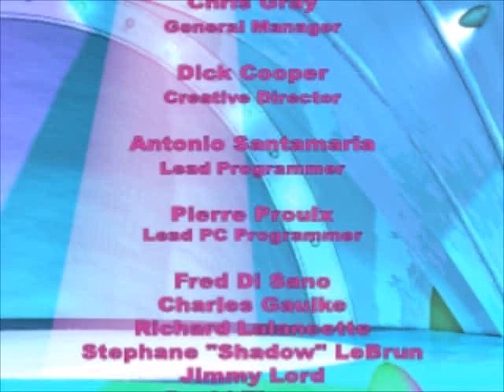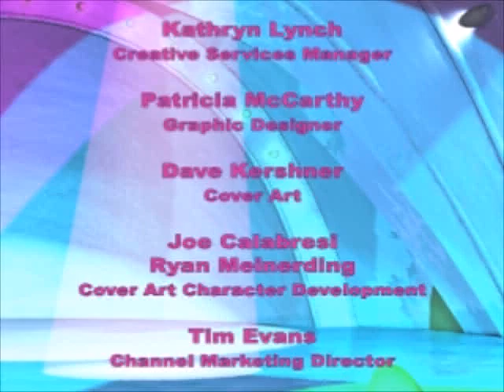Q*Bert (1999, End credits)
End credits from the 1999 remake of the 1982 arcade classic, Q*Bert.